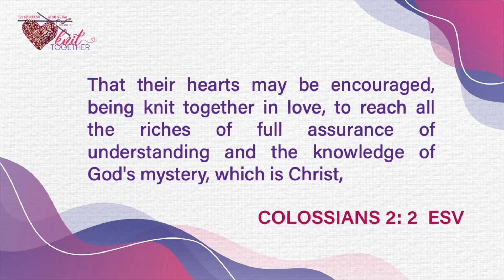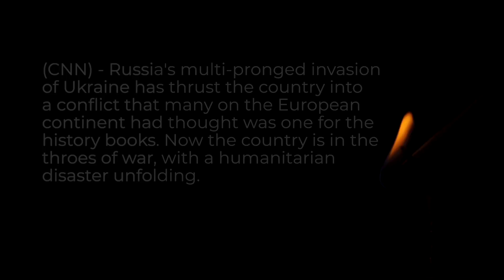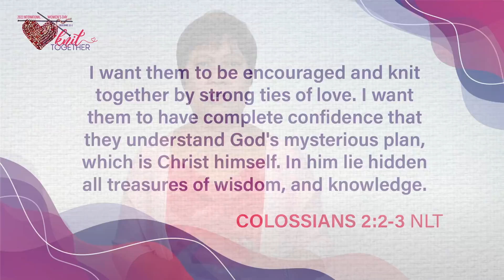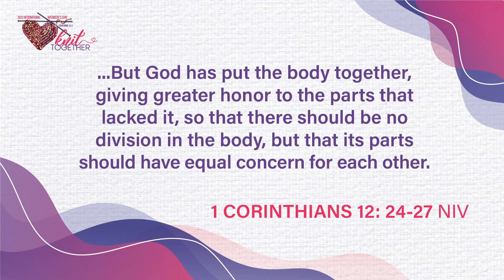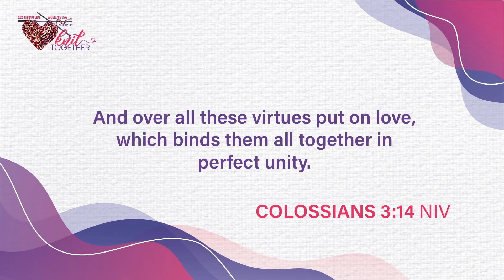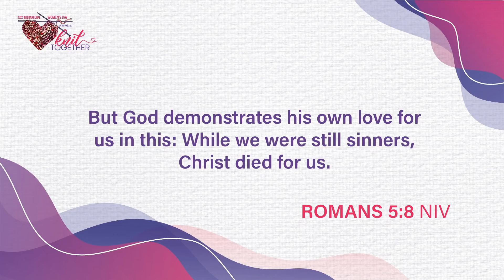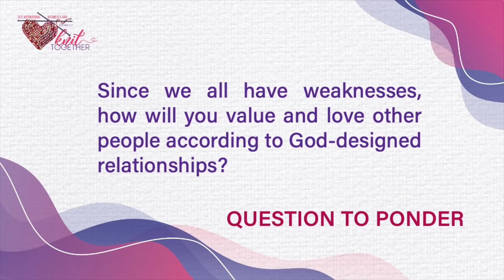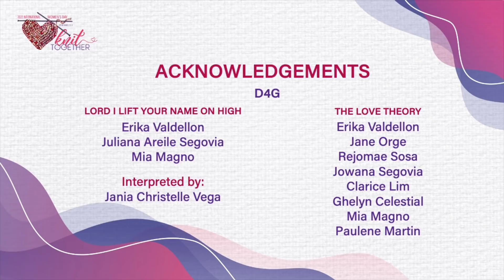March 6, 2022 - ICOC Philippines Women's Day Service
Sunday Worship , 9:00am
Message : “KNIT TOGETHER”
Speaker : Girlie Cabadsan
                 Women’s Ministry Leader, ICOC Cebu